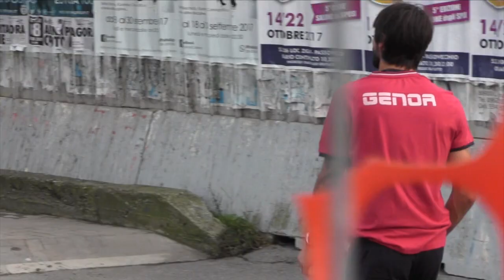Mattia Perin e Adel Taarabt dopo Crotone Genoa 19.11.2017